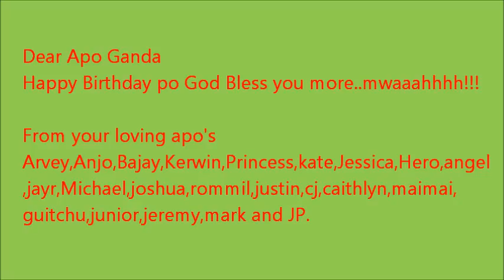Happy Birthday apo